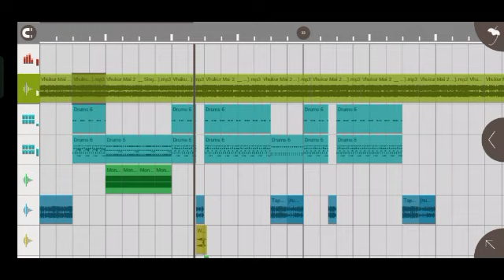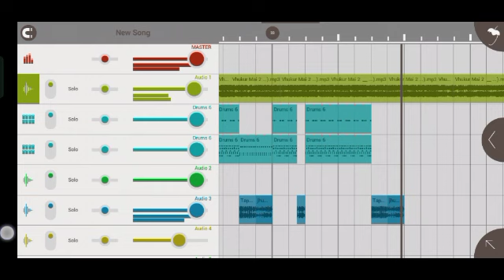motorcycle 🏍️ picup virbatiton bass edm mix purulia song flp project review FL studio mobile